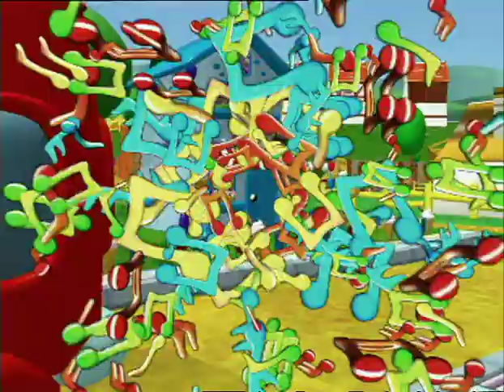The Wheels on the Bus: Little Bo Peep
He's Mr Snip